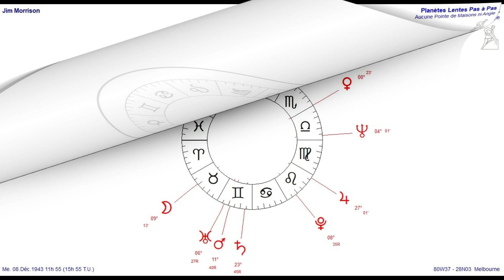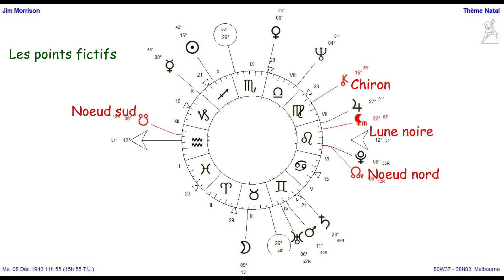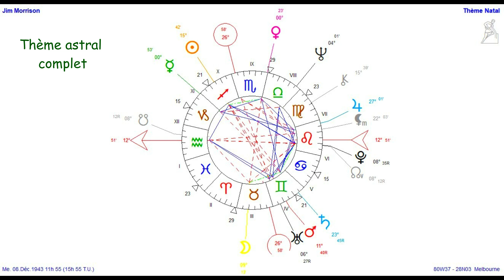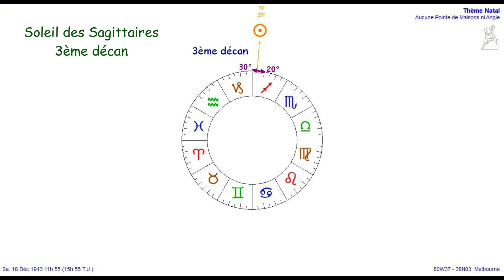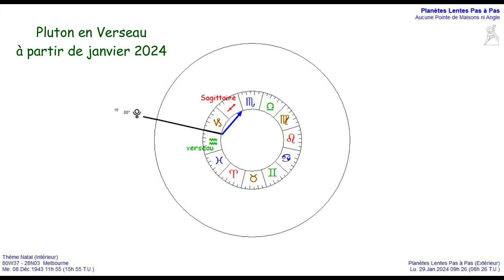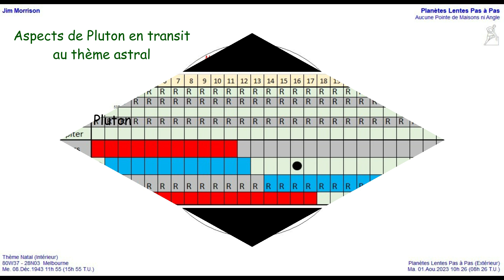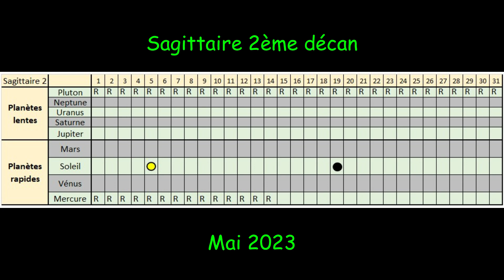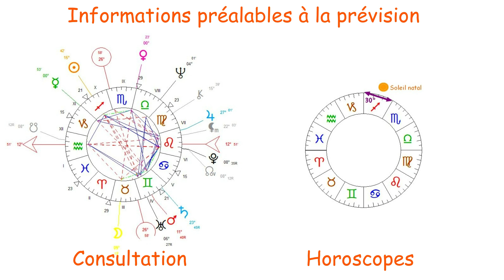Horoscope : ce qu'on sait vraiment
Rédiger un horoscope et faire une étude prévisionnelle sur la base d'un thème astral sont deux choses très différentes.

Explications en images

Pour toute demande de consultation concernant votre thème astral ou une étude prévisionnelle sur l'année à venir, vous pouvez me contacter à ou aller sur mon